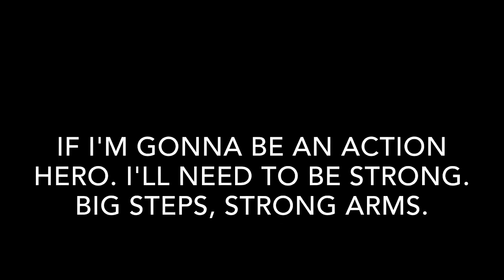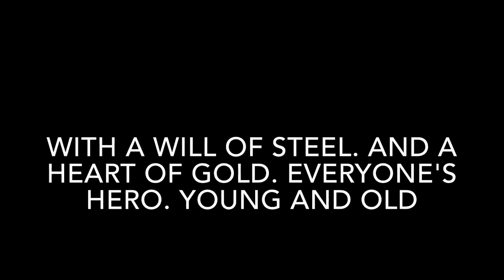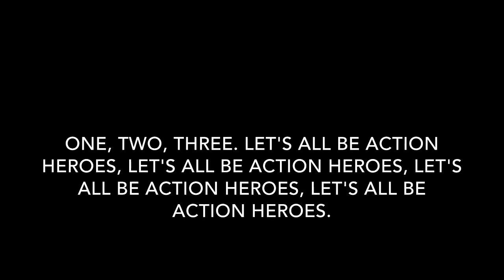Hi-5 Action Hero (Action) (2005/2016) lyrics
28 June 2018. Well tomorrow is Youth Day Celebration 2018, so I choose to hit this song! Well I love to play this song cause it makes me calm. Actually, Hi-5 songs are more better than the rhymes. Happy Youth Day 2018 guys!!! 🎊🎉🎈

Specifications to this song:
Song title: “Action Hero”
Theme of the week: “Action” (Series 7)
Series: 7 (2005), 16 (2016)
Episode based on series:
- 11 - 15 (Series 7/2005)
- 6 - 10 (Series 16/2016)

Genre of the song: Children’s music, Electronic, Fantasy
Year Recorded: 2004
Year Released: 2005

Lyrics:
"Look! Up in the sky!
It's action hero!"

If I'm gonna be an action hero
I'll need to be strong
Big steps, strong arms.
I'll need to be brave
Stand tall, look great.
Jump up, jump down
High off the ground
And fly all around!

One, two, three, let's all be action heroes
Oh! Oh!
You and me, we can be action heroes
Oh! Oh!

"With a flash before your eyes
Action hero zooms right by!"

I'll need to be fast
Quick arms, quick legs.
I'll need to be smart
Look out here, look out there.

Oh! Oh!
Oh! Oh!

"Faster than an aeroplane!
Built just like a speeding train!"

With a will of steel
And a heart of gold
Everyone's hero
Young and old
Action heroes!
A million people can't be wrong!
Action heroes!
Action hero, you're the one!

Let's all be action heroes

"You're my hero, action hero!"

Song:
Action Hero - Hi-5 (2005)